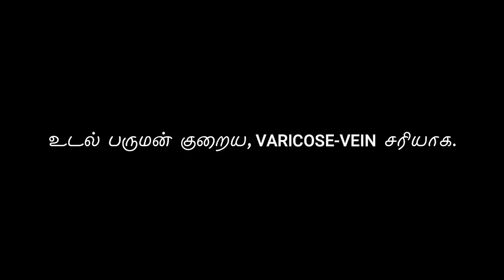உடல் பருமன் குறைய, VARICOSE VEIN சரியாக | Energynests